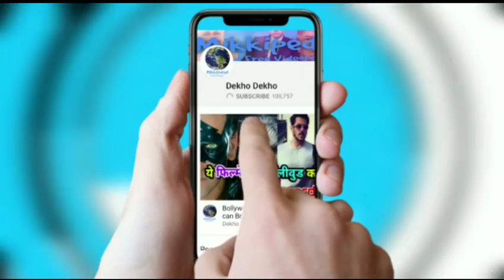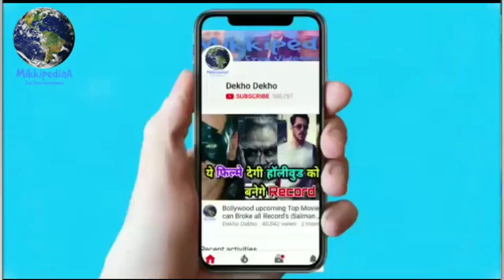Arshad Warsi Angry on Akshay Kumar, Akshay kumar को Jolly LLB 2 के लिए Arshad warsi के तीखे बोल